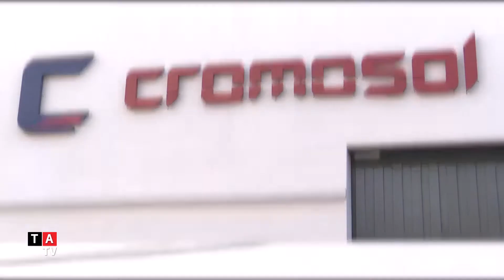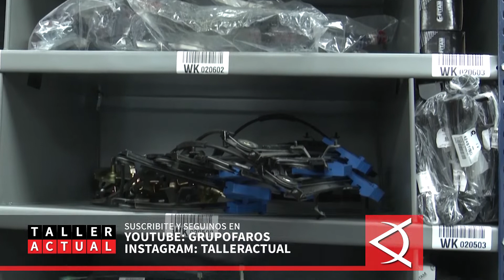Conoce las novedades del Grupo Cromosol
Entrevista a Martin Ramírez Gerente General del Grupo Cromosol.